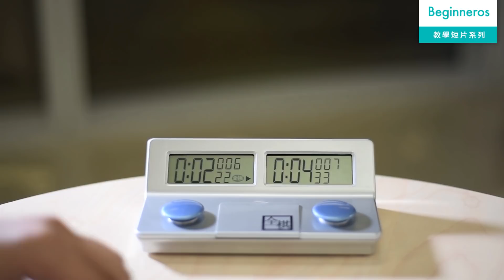【象棋教學】中國象棋的必殺技：象棋殺棋方法｜Beginneros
想學中國象棋的必殺技？已經學了中國象棋的基本功，想在棋藝上更進一步。在面對不同局面應有不同的應對，計而絕殺對手。想令新手變高手，不能一步登天，要多加學習和學以致用。在這個課程中，你將會學懂中國象棋如何殺棋。

導師 ► 港．象棋
課程內容 ► 3種單子類殺法 00:43｜2種車的殺法 03:43｜2種車炮類組合殺法 05:52｜3種進階車炮組合殺法 07:59